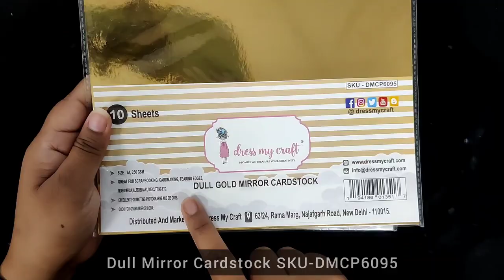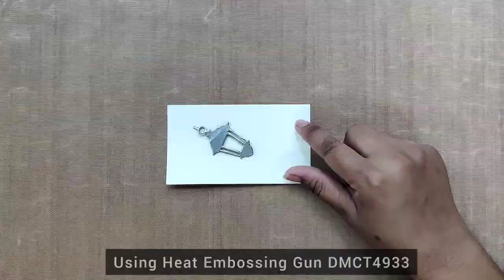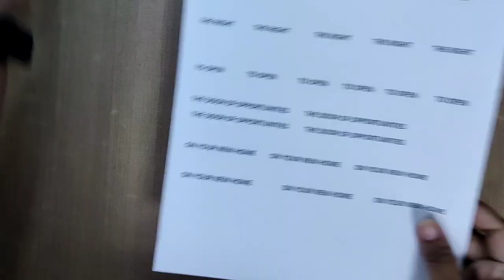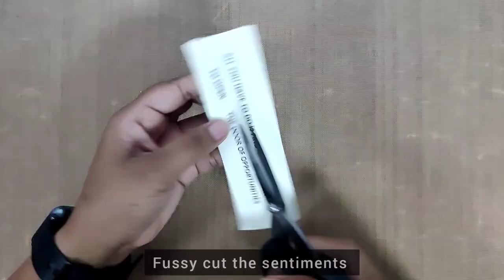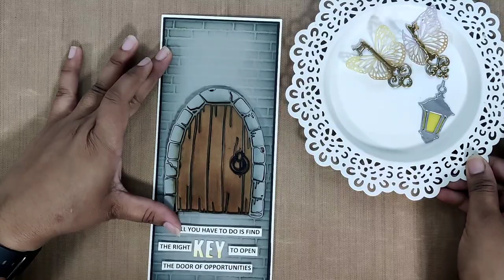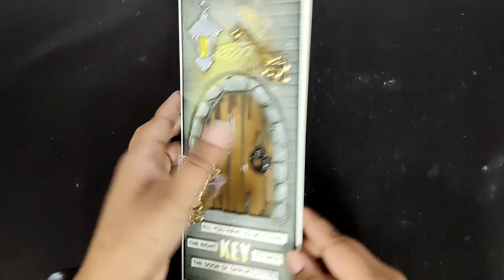How to create Realistic Vintage Door with Flying Keys?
in this Card you will learn:
* Emboss Background
* Realistic Vintage Door
* Flying Keys
*Colorful Butterflies with Vellum
*Shining Lamp